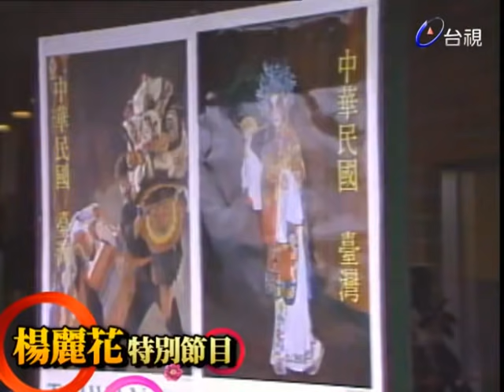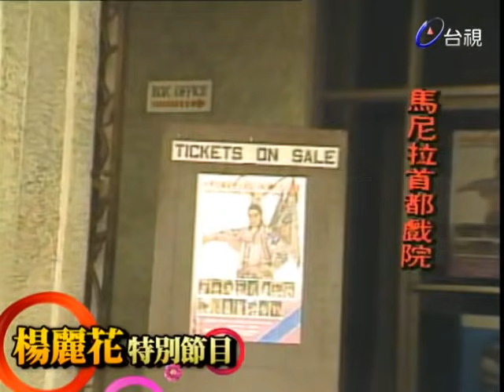楊麗花歌仔戲團海外巡迴 少見楊麗花小旦扮相【楊麗花的獻禮】精彩(1984)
VCR:楊麗花歌仔戲團海外宣慰僑胞
00:28 歌仔戲訪美活動(李登輝.高育仁.錢復.李文中.李聖文)
05:27 楊麗花菲律賓演出《孟麗君》馬尼拉首都戲院(楊麗花.許秀年)
06:58 楊麗花菲律賓演出《男子漢》(楊麗花.青蓉.小鳳仙.洪秀玉)
10:21 楊麗花菲律賓演出《殺子報》扮小旦
12:53 楊麗花-快樂人生(菲律賓宿務外海)(李如麟.青蓉.高玉珊.許仙姬.吳梅芳.翠娥.小鳳仙.許秀年)
17:30 楊麗花與當地僑胞互動
18:59 楊麗花海外宣慰僑胞(洪文棟)
21:24 團員在菲律賓百勝灘
23:06 黃香蓮.青蓉.高玉珊-梅蘭梅蘭我愛你
23:56 黃香蓮.青蓉.許秀年.高玉珊.小鳳仙-關達美拉